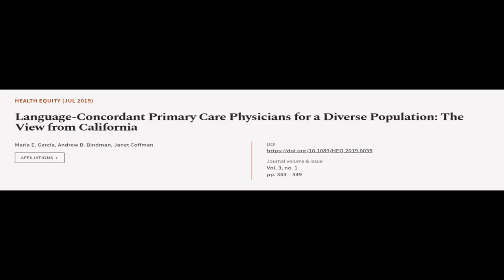Language-Concordant Primary Care Physicians for a Diverse Population: The View from C... | RTCL.TV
### Keywords ###

### Article Attribution ###
Title: Language-Concordant Primary Care Physicians for a Diverse Population: The View from California
Authors: Maria E. Garcia, Andrew B. Bindman ,and Janet Coffman
Publisher: Mary Ann Liebert
DOI: 10.1089/HEQ.2019.0035

### Video Timestamps ###
0:00:00 - Summary
0:01:23 - Title
0:01:30 - Tail
0:01:34 - End